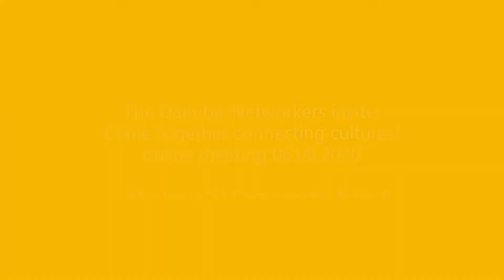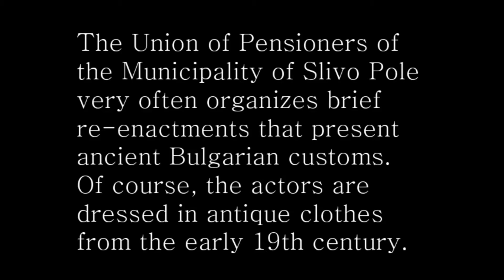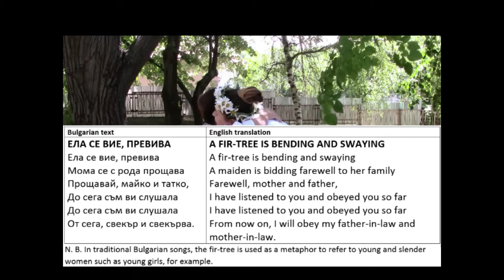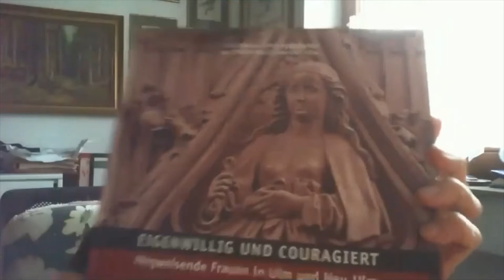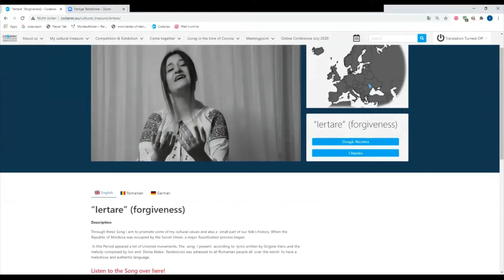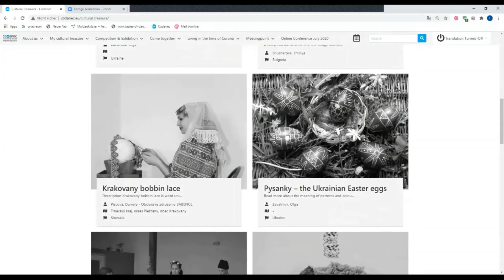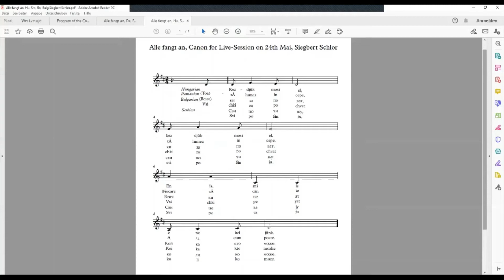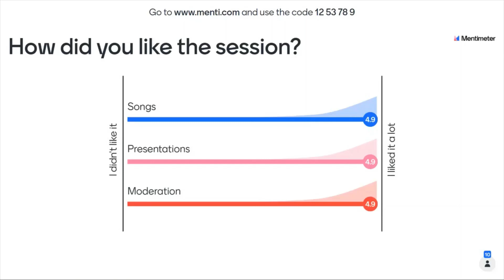The Danube-Networkers invite: Come together connecting cultures! 06.09.2020 14th Session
Institut für virtuelles und reales Lernen in der Erwachsenenbildung an der Universität Ulm e.V., Schweinmarkt 6, D 89073 Ulm, mail: , phone:. 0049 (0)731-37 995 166
Websites: ileu.net, codanec.eu, tastes-of-danube.eu, danube-networkers.eu